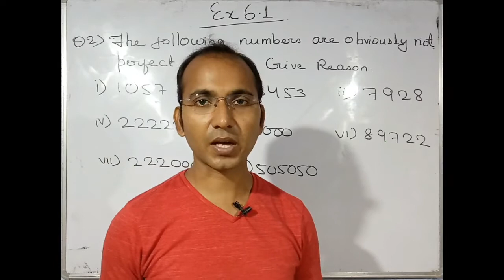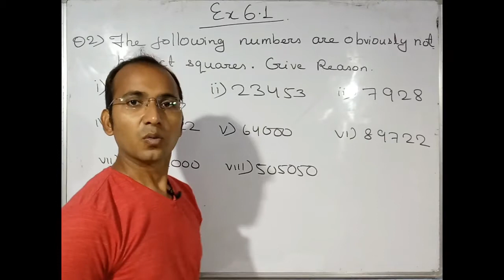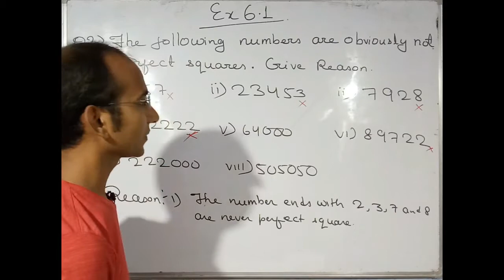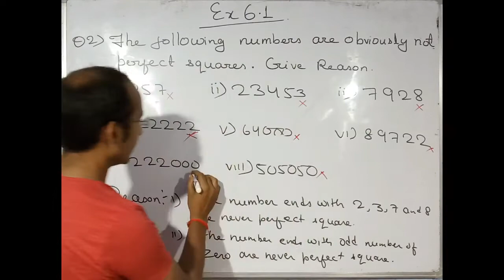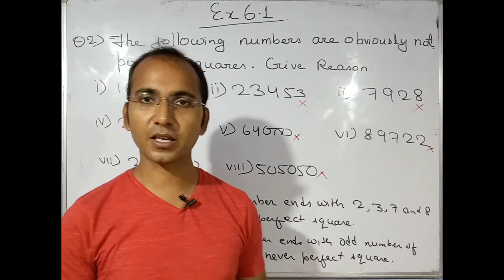Q.no.2 Ex 6.1 ||Class-8||Square and Square Root ||NCERT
Q.no.2 Ex 6.1 ,Square and Square Root , Class 8
Square root by long division method,Introduction of Square Root,Repeated Subtraction Method,Prime Factorisation method